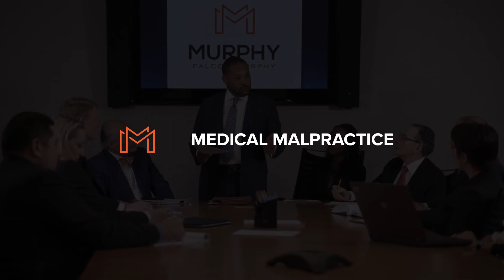Murphy, Falcon & Murphy - Medical Malpractice — Legal Video Marketing